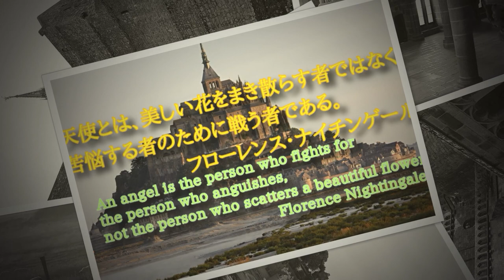Angel/サラ・マクラクラン(歌詞＋訳 CCボタンで表示）洋楽ピアノ弾き語り 映画「シティ・オブ・エンジェル」挿入歌 yuneカバー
フランスのモン・サン・ミシェル周辺の風景です🇫🇷（世界遺産）
「西洋の脅威」海に浮かぶ修道院フランスのモンサンミッシェルの風景と名言に癒されてください＃モンサンミッシェル＃ピアノ弾き語り 洋楽＃Angel＃SarahMcLachlan

北欧で暮らしながら好きな歌をピアノ弾き語りでカバーして懐かしんでいます。
美しい風景を眺めながら口ずさんでいただけたら‥

懐かしいメロディーが脳を活性化し自然治癒力アップ、若返り、美肌、ストレス解消、と音がもたらす効果は良いことづくめです。

人々に愛される名曲と心に染みる名言の数々に心より感謝を込めて‥。

名言 City of angels＃エンジェル＃ナイチンゲール